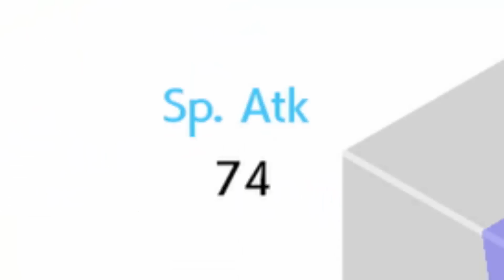Pokemon Sword but Bede gets banned